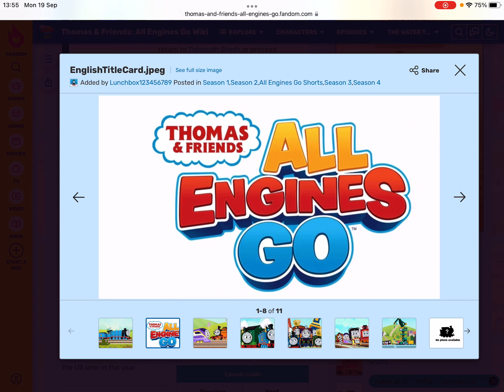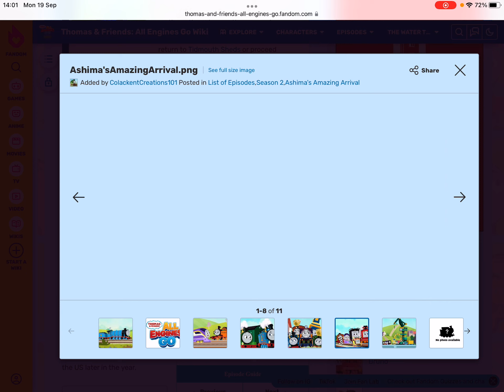Thomas and friends all reviews go fast friends and blackout